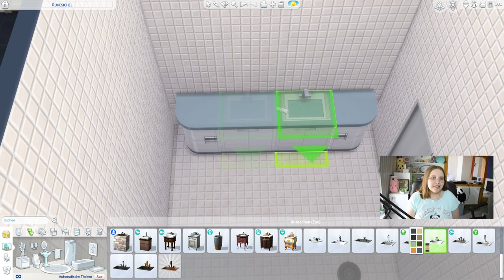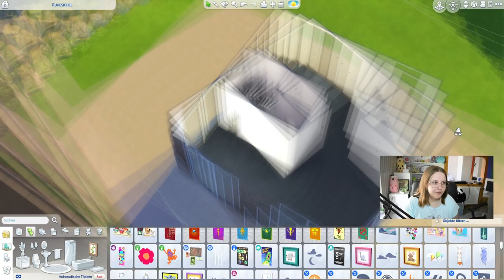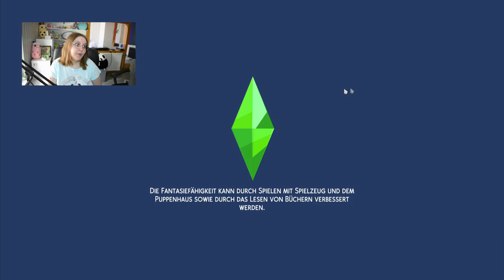Ich hasse dieses Speedbuild, aber möchte mit euch quatschen! 😅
Dieses Video ist mal wieder ein Speedbuild aka mein persönlicher Podcast lol. Hier gibt's Live Updates, während ein Zeitraffer läuft, in dem ich ein Fitnessstudio baue, auf dem 2 Apartments sind. Yay! (Ich hoffe es gefällt euch)

➡️ Origin-ID: muligurly